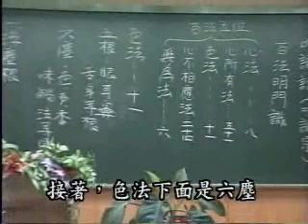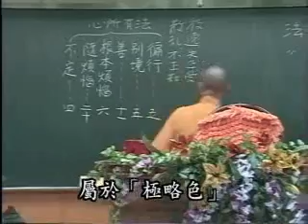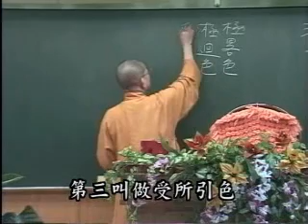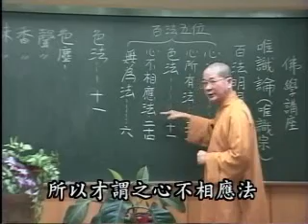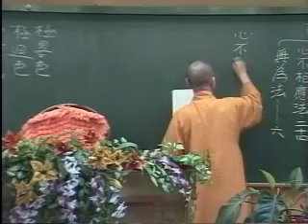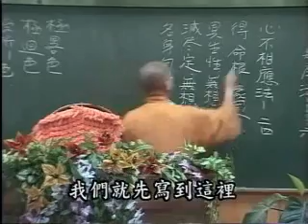常照法師《唯識研究》07